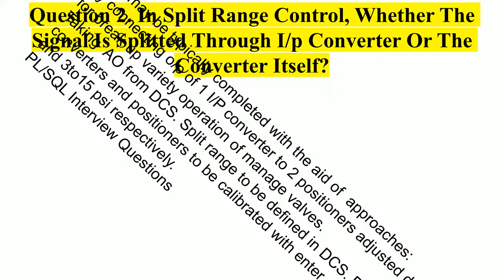Top 3 DCS Engineer Interview Questions & Answers, Top 3 DCS Questions DCS Interview Questions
dcs world,
dcs learning,
dcs world gameplay,
dcs and drs class 11,
dcs ktu,
dcs system,
dcshoot7,
dcs tejas,
dcs ktu module 1,
dcs and drs class 11 7 marks,
dcs and drs,
dcs architecture,
dcs and plc difference,
dcs automation,
dcs and drs class 11 important questions,
dcs apache,
dcs a-10,
dcs a-4,
dcs a-10a,
dcs a-10c ii tank killer,
dcs a-6,
a6 intruder dcs,
dcs a-10c tutorial,
dcs a 10 warthog,
dcs basics,
dcs bvr,
dsc bat,
dcs brahmos,
dcs boiler,
dcs boliyan,
dcs btech,
dcs balakot,
dcs b 52,
dcs b 17,
dcs b-2,
dcs b-1 lancer,
dcs b-1,
dcs b 52 mod,
dcs b 17 flyable,
dcs b-29,
dcs civil engineering,
dcs control system,
dcs channel,
dcs course,
dcs cinematic,
dcs coin,
dcs college gohana,
dcs company,
dcs c 130,
dcs c-101,
dcs c 17,
dcs c 130 cold start,
dcs c130 mod,
dcs c 130 parachute jump,
dcs c 130 tutorial,
dcs c-47,
dcs dogfight,
dcs dogfight tejas,
dcs dance,
dcs download,
dcs daru,
dcs details,
dcs download for pc,
dcs death,
dtdc,
dtdc courier,
dtdc courier service,
dtdc courier tracking,
dtdc courier charges,
dtdc courier franchise,
dtdc courier tracking tamil,
dtdc courier tracking malayalam,
dcs engineer,
dcs education,
dcs engineering funda,
dcs eurofighter typhoon,
dcs electrical,
dcs engineer job,
tcs esports,
dcs explained,
edcs,
ed sheeran,
edcs kandy,
edcs loan sinhala,
edcs basketball,
dcs plus,
edcs basketball 21-22,
edcs nuwara eliya,
dcs full form,
dcs f22,
dcs funny moments,
dcs free planes,
dcs f18,
dcs flight simulator,
dcs f14,
dca full course,
f dcsj'9eoko,
dcs f 16,
dcs f-14,
dcs f 35,
dcs f 16 tutorial,
dcs f-18,
dcs f-15,
dcs f 14 trailer,
dcs gameplay,
dcs game,
dcs ghost,
dcs group,
dcs gujarat,
dcs graphics,
dcs grim reapers,
dcs game for android,
g docs to pdf,
g docs voice typing,
g docs,
dcs g force,
thomas g docs,
cara membuat gdocs,
dcs helicopter,
dcs helicopter crashes,
dcs honeywell,
dcs hindi,
dcs hardware,
dcs hal tejas,
dcs hind,
dcs harrier,
hdcs,
hdc course,
hd song,
hdcsw 18 wheat variety,
hdcs honeywell,
hds live,
hdc crochet,
dcs uh-60,
dcs india,
dcs indian air force,
dcs india vs pakistan,
dcas iaf,
dcs in chemical industry,
dcs in industrial automation,
dcs installation,
dcs in tamil,
dcs i-16,
dcs i need a hero,
dcs i-16 review,
i will stand dcs,
dcstudio i kaluch,
dc studio luferek,
i love dcs jp,
dcs i'm going away,
dcs jf-17,
dcs jobs,
dcs j20,
dcs jf 17 vs rafale,
dsc jaguar,
dcs jigna gold watermelon,
dcs jester,
dcs joystick,
jdcs,
jdcsp,
jdcsi,
jdcsa,
j11 dcs,
j-10c dcs,
dcs j-20,
dcs j-11 tutorial,
dcs ktu module 1 2019 scheme,
dcs ktu s3,
dcs ktu s5 2019 scheme,
dcs ka full form,
cds kya hai,
pcs kya hota hai,
kdcs,
kd csapat,
kd csapat raft,
kd csapat ark,
kd csapat subaru,
kd csapat forest,
kd csapat my summer car,
kd csapat gta,
dcs lecture,
dcs lca tejas,
dcs logic diagram,
dcs live,
dcs landing,
dcs logic,
dc's legends of tomorrow,
dcs l-39,
dcs l-39 bombing,
dcs l-39 startup,
uh 60 l dcs,
dcs l-39 albatros deutsch,
dcs movie,
dcs module 1,
dcs mig 21,
dcs music,
dcs mig 29,
dcs mirage 2000,
dcs manipuri,
dcs meaning,
mdcs cs professional,
mdcs,
dcs gaming,
mdcsm,
mdcs cs professional amendments,
mdcs cs professional dec 2021,
mdcs cs professional amendments dec 2021,
dcs revision,
dcs neso academy,
dcs news,
dcs night,
dcs network,
dcs new update,
dcs night mission,
dcs nuclear bomb,
dcs naval battle,
ndcs,
ndcs football,
ndcs bsl,
ndcs family sign language,
ndc samus,
ndcs football 2021,
ndc seth8,
dcs operator,
dcs operator interview questions,
dcs operating system,
dc official,
dcs online,
dcs officer,
dcs operatordrewski,
dcs overview,
odcs,
oscar de leon,
mandzio o dc studio,
dcs physics,
dcs panel,
dcs programming,
dcs plc,
dcs programming tutorial,
dcs panel wiring,
dcs plc scada difference,
dcs panel operator training,
pdcs,
pdcs 3rd sem,
pdcse,
pdcs questions and answers,
dcs p-47,
dcs p-51,
dcs p 47 engine management,
dcs p-51 tutorial,
dcs question and answer,
dcs queen elizabeth,
dcs quest,
dcs quest 2,
dcs quest 2 setup,
dcs quest 2 settings,
dcs quest 2 hand tracking,
dcs questioned,
qdcs,
package q dcs reenactment,
hgdu qdcs,
dcs rafale,
dcs rafale vs f 16,
dcs realpars,
dcs reaction,
dcs review,
dcs room,
dcs rafale mod,
dcs real pilot,
r dc,
r dc movies,
r dcast,
r-dcs baofeng,
dcs r-77,
dcs r73,
dcs r-37,
integra type r dc5,
dcs song,
dcs su 30mki,
dcs s5 civil engineering,
dcs system in hindi,
dcs setup,
dcs shin,
dcs software configuration,
sdcs,
sdcsdc,
scsd,
sdcs gundam,
sdc 4,
sdcs zeta gundam,
sdcs gm,
sdcs unicorn,
dcs training,
dcs tutorial for beginners,
dcs trailer,
dcs the ghost,
dcs training courses,
dcs tejas mod,
dcs tutorial,
tdcs,
tdcs brain stimulation,
tdcs montage,
tdcs 4765 liebherr,
tdcs brain stimulation in hindi,
tdcs for ocd,
tdcs brain,
tdcs machine,
dcs update,
dcs ultra graphics,
cds unacademy,
dcs ultra realistic,
tcs under fire,
dcs unstoppable,
dcs us carrier group vs,
udcs,